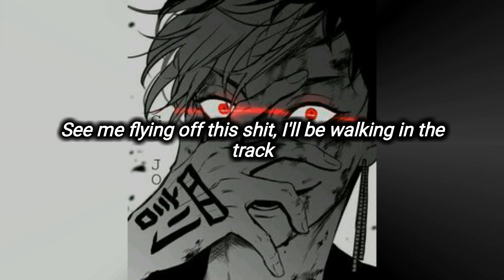Kidd Keo - Inmortal ft. Duki, Trueno, Ysy A & Bhavi (Music Video Lyrics)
Prod Last Dude (Saigo)

Beat Eskry - Piano Last Dude

Esto no es oficial, es un mashup que hice yo, Saigo (Last Dude)